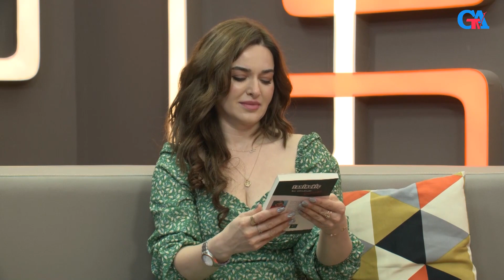Tahir Tahiroviç Yaradıcılığı - Güney Azərbaycan Televiziyası